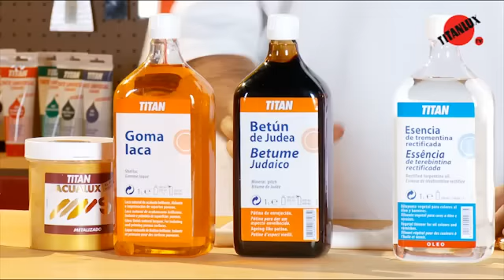Imitación pan de oro y plata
Esta semana os proponemos una clase de manualidades en la que aprenderemos a dorar un marco, hacerle un ribete plateado y darle un toque muy especial.